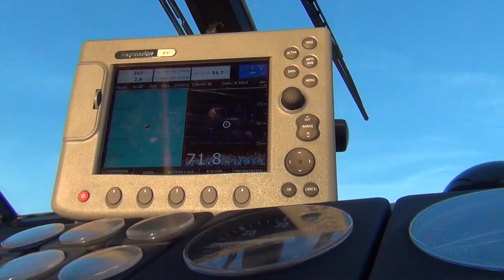St. Joe Salmon Tournament | ClearH2O Tackle Salmon